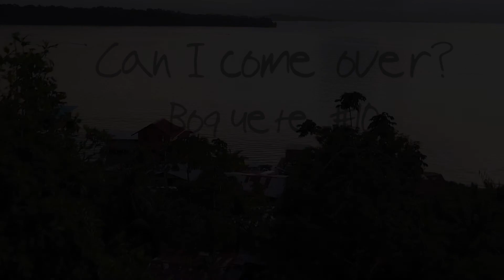Can I come over? Boquete#10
This year I'm traveling the world by staying over at locals only. In this vlog I stayed over at Tom his castle in Boquete. He started a hostel in this castle and lives upstairs.

As a professional photographer, I make stories about your feeling of 'home'. I decided to create more experiences and consume less. I don’t have a plan or pre-defined route. Want to invite me?